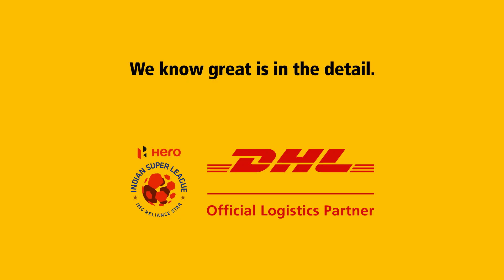Basketball with Football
At DHL we believe 'Great is in the Detail'. When the little details come together, Greatness happens. Our ISL campaign this season is based around this belief. When the little details about the game come together, the sport comes alive. In the TVCs, we see young football fans bantering about the little know details or facts of Football.